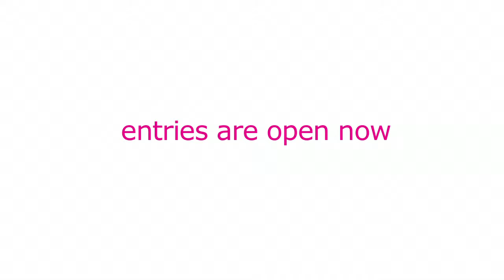IHC Artist Profile: Christopher John Wright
Christopher took second place in the IHC Art Awards last year with his watercolour of the old Oamaru Hospital.

Christopher's work can be found for sale in the Grainstore Gallery in Oamaru